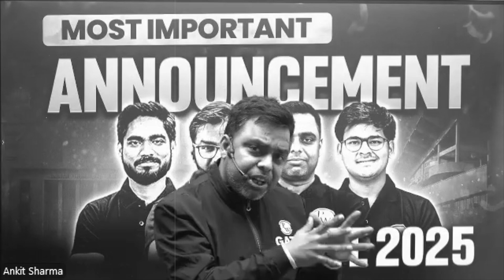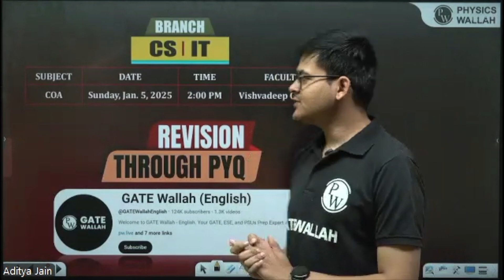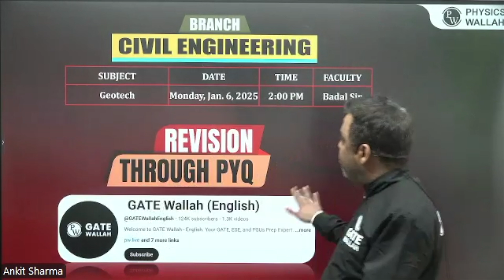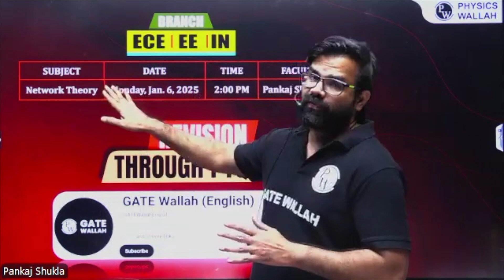Most Important Announcement For GATE 2025